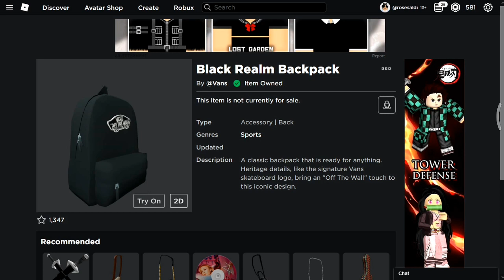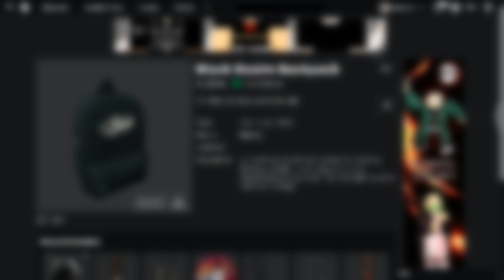[EVENT] Cara Mendpatkan BLACK REALM BACKPACK Di VANS WORLD | Roblox